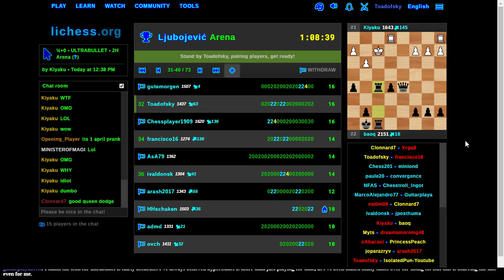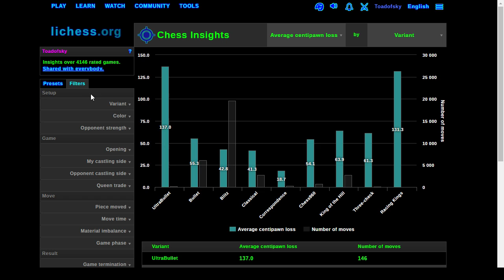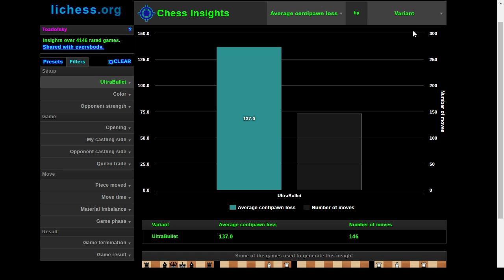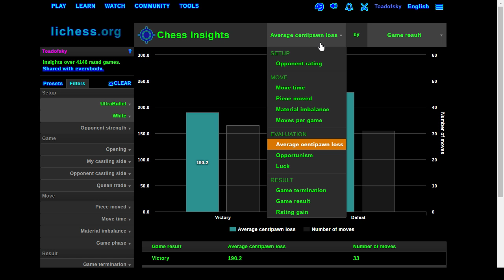Ultrabullet Chess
Don't move until you see it.